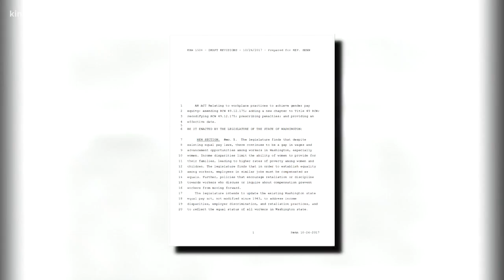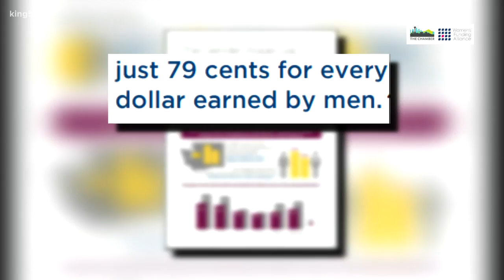Gender equity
KING 5 Political Reporter Natalie Brand has more.